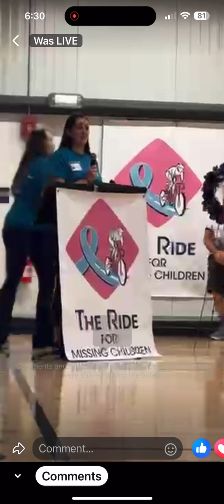Jené and Trisha at the national center for missing and exploited children ride for the missing